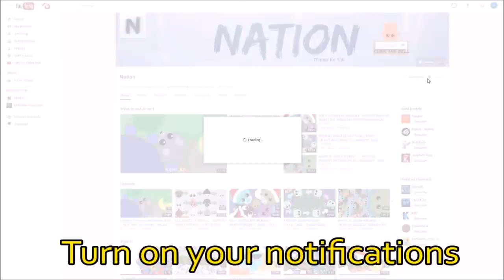MOPE.IO TRAP TROLLING PETS in ZOO! ANIMALS STUCK IN MUD / NEW BEST TROLL UPDATED (Mope.io Gameplay)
Today I play and dominate the lobby! I become the biggest mope.io dragon and everyone tries to kill me. It is literally the dragon vs all in (including mopeio dragons and krakens) mopeio. I tail bite tons of mope.io animals and level up to the dragon animal. I didn't get a mope.io highscore or world record, but I got a score of over 1000k. I did lots of mope.io trolling and got many kills by elephant trolling and donkey trolling. I did a new update of trolling called zoo trolling. We trapped animals in the mud and killed them. Lots of the animals raged and were our pets. We were trapping so many animals and got 2 stuck at the same time. This is a funny new mopeio trolling idea. The black dragon animal at 10000k or 10 million has also been released. It is so good and needs lava to survive. The dragon, yeti and kraken are almost the best known and biggest animals in mope.io at the moment. There is a new highest animal, the black dragon or colossal at 10000k or 10 million. I also go through all of the new mope.io animals and give insane tips and tricks for beginners, and how to play through commentary! The ultimate noob to pro guide! This is an awesome and fun new .io game, like an agario 2.0. Go play and try to get the highest mope.io score, or even a mopeio world record! By the way, there are no current mope.io hacks or bots, so let's keep it that way (THIS HAS CHANGED SINCE THE BEGINNING OF JUNE).

1) Ship Wrek & Zookeepers - Ark
2) Poppy Seeds Bouncing For Fun (Goblin Mashup)
3) All I Need Are Echoes (Sirius & Goblin Mashup)
4) Awaken The Gateway (Goblin Mashup)
5) Batman Will Save You (Goblin Mashup)

~Nation